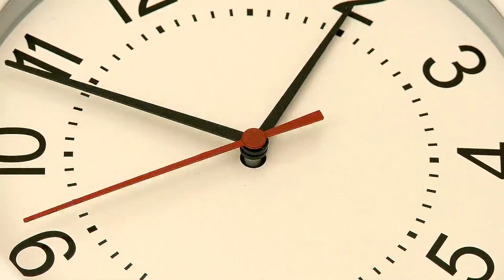SAILING CATAMARAN TO GRENADA | Longest Sailboat Passage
SAILING CATAMARAN 320 MILES to Grenada | Our Longest Sailboat Passage since buying our boat.  We will be staying here for hurricane season!

Timestamps if you like to Jump Around:
00:00​​ Video Summary
00:22​​ Customs Checkout in Antigua
05:13 Sailing Catamaran to Grenada
12:09 We Fished a Bird
13:35 Living On A Sailboat While Sailing
16:52 Sailing Over Night
18:48 We Arrived to Grenada!

We're Alejo and Andrea, a Colombian / American couple in love with adventuring and exploring the ocean.  We previously lived in a converted travel trailer as we explored the best kitesurfing spots of North America, and now we're living in our off-grid sailboat while managing our online business as digital nomads.  We're now sailing the Caribbean as we explore the best of this blue planet by kiteboarding, free diving, scuba diving, and fishing. ⛵

Our goal here is to inspire you to chase after your own dreams! We hope to create a community of like-minded, positive individuals who will grow to love and support one another on their own journeys.